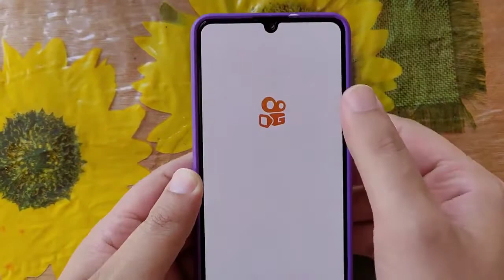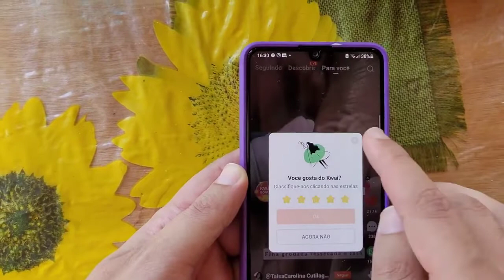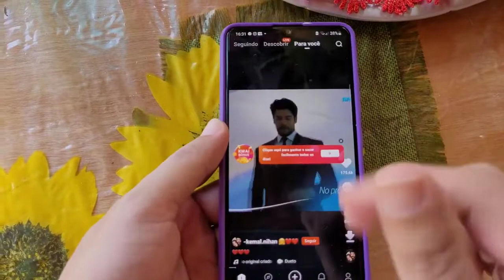🤑 Como baixar e ganhar dinheiro rápido com o KWAI 🥰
Quer emagrecer de 05 kg a 10 kg em apenas 19 dias? Então nao perca tempo e efetue a compra do E- book " DESAFIO 19 DIAS", link abaixo: